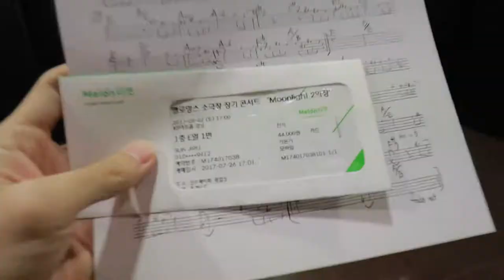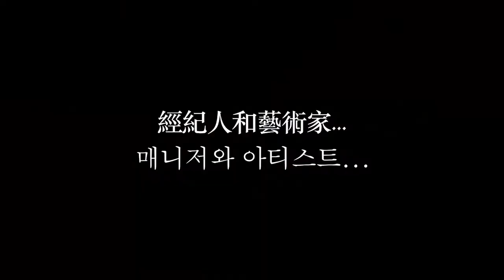[Vlog]멜로망스 만났어요ㅠㅠ!見到melomance本體了！